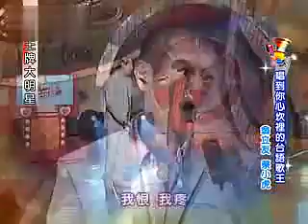2009/08/26王牌大明星 唱到你心坎裡的台語歌王 翁立友 蔡小虎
2009/08/26王牌大明星

主題︰唱到你心坎裡的台語歌王
主持︰吳宗憲 候佩岑
嘉賓︰翁立友 蔡小虎
轉載︰東風電視台